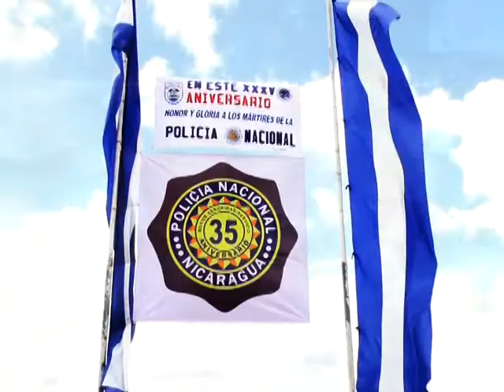Ascensos policiales Río San Juan